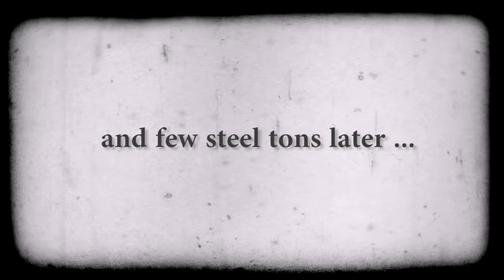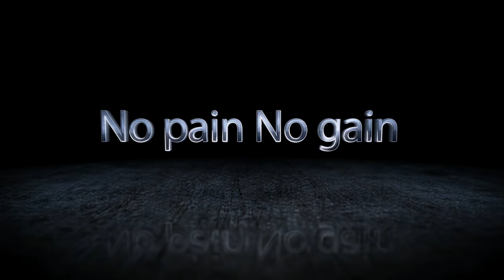Lou Ferrigno - The incredible man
A tribute to Lou Ferrigno, this  incredible man !!

Video editor & Original music
François Gratecap